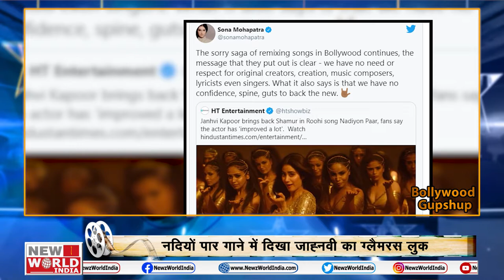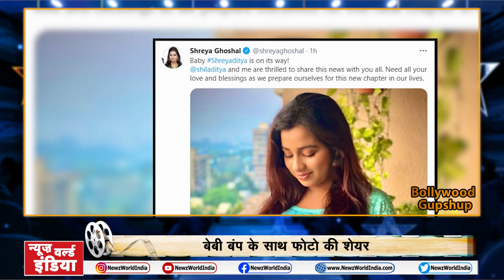Sapna Chaudhary के इस गाने ने मचाया धमाल, Rakhi Sawant का हाल हुआ बेहाल | Bollywood Gupshup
1-RAHUL VAIDHYA
जल्द सात फेरे लेंगे राहुल वैद्य (Rahul Vaidhya )-दिशा परमार (Disha Parmar )
बिग बॉस हाउस (Bigg Boss House ) में किया था दिशा को प्रपोज

2-JHANI KAPOOR
नदियों पार गाने में दिखा जाह्नवी का ग्लैमरस लुक (Jhanvi Glamrous look )
रिमिक्स गानों पर फूटा सिंगर सोना महापात्रा (Sona Mohapatra )का गुस्सा

3-SAPNA CHAUDHARY
सपना (Sapna Song ) के एक और गाने ने मचाया धमाल
हरियाणा (Haryana )की मशहूर डांसर सपना चौधरी ने डांस और गानों (Sapna Chaudhary Dance Songs ) से सबका दिल जीता हुआ है

4-SHREYA GHOSAL
सिंगर श्रेया घोषाल बनने वाली है मां
बेबी बंप  (Baby Bump )के साथ फोटो की शेयर

5-RAKHI SAWANT

फिर बढ़ी राखी सावंत की मुश्किलें
फ्रॉड के आरोप में FIR दर्ज